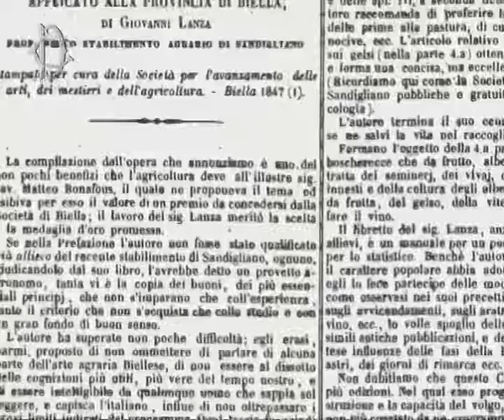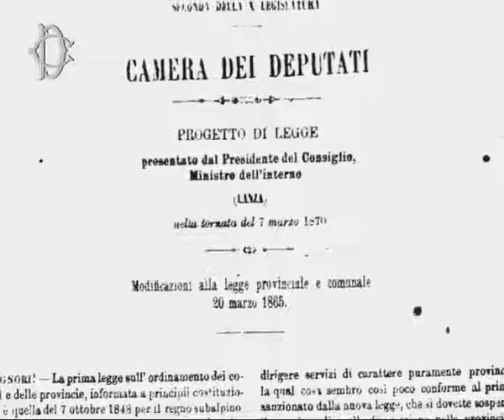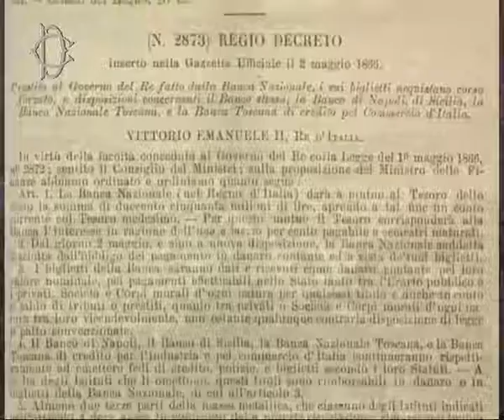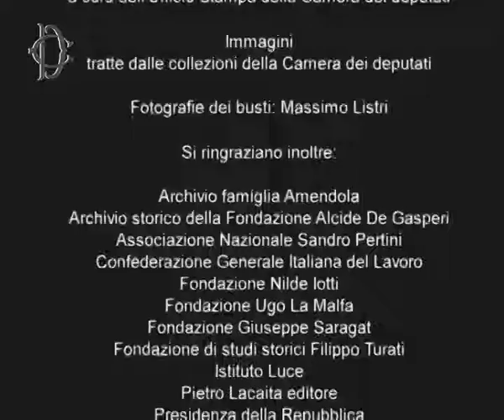Biografia di Giovanni Lanza